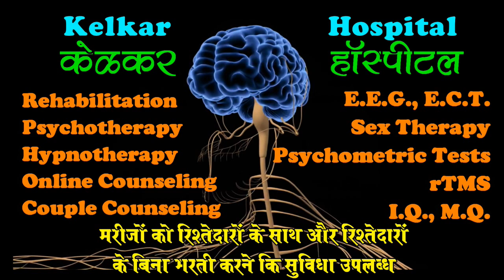You have only 7 years- Dr. Deepak Kelkar(MD) psychiatrist Psychotherapist De-addiction specialist